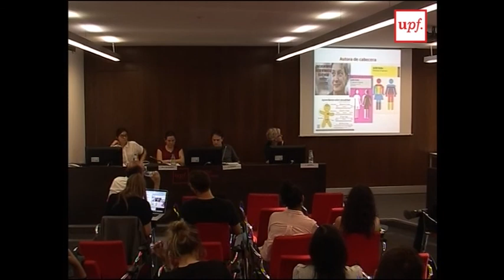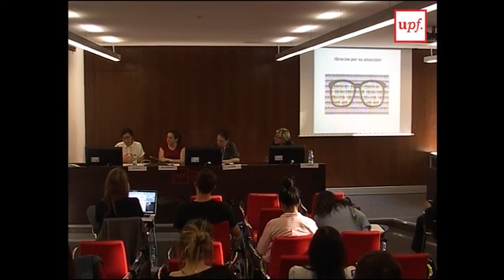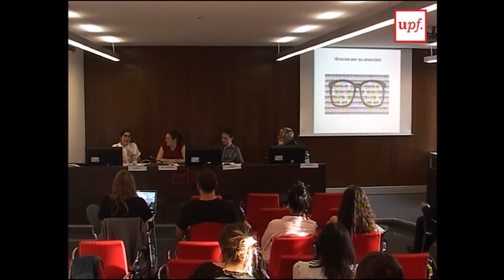La investigación desde la perspectiva de género - ICS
La segunda sesión de este año 2017 del Ciclo de Conferencias Investigar en Comunicación Social (ICS) estuvo a cargo de la Dra. Pilar Medina. Doctora en Psicología, profesora de 'Intercultural Communication', 'Comunicación Publicitaria' y 'Psicosociología del Consumo' en la Facultad de Comunicación de la Universidad Pompeu Fabra (UPF) y tutora del Máster Universitario en Comunicación Social (MUCS) de la Universidad Pompeu Fabra, especializada en "identidades de género y comunicación intercultural”. En la sesión participaron como panelistas la Dra. Mercè Oliva y la Dra. Mª José Massanet, ambas moderadas por el Dr. Óliver Pérez.